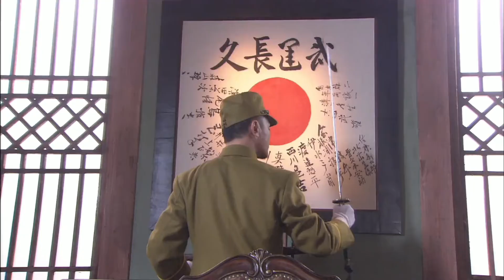英勇战士单枪匹马去救战友，一手飞刀出神入化，刀刀毙命 | 抗战先锋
簡介：该剧主要讲述了之前的“凤凰山游击队”经重新组建成为一支以特务营营长聂天鸣为首的“新四军猎豹突击队”，他们立志与敌寇一决生死，最终赢得一轮胜利的故事。